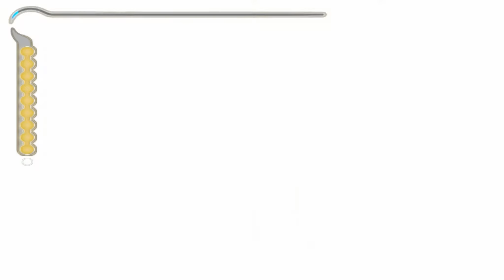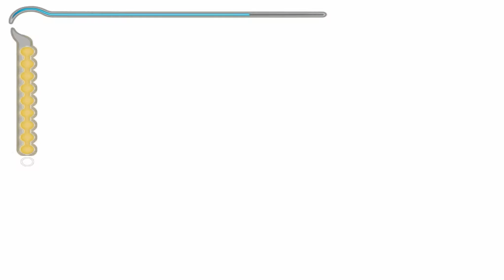Let's Play The Sands of Time #011 [Deutsch] [Full HD] - Eine ungewöhnliche Vision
Wir haben ja schon einige Visionen gehabt, doch die neueste lässt sicher nichts gutes erahnen. Doch wie genau dürfen wir diesen Visionen trauen?

Sprecher: Modie